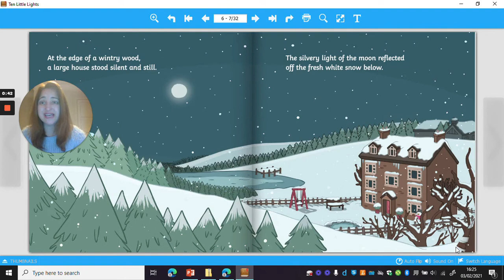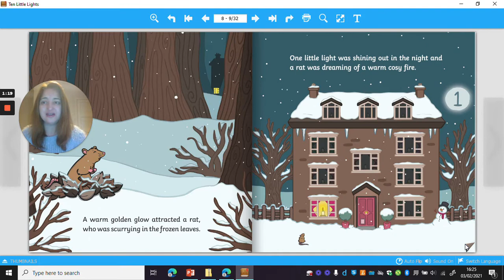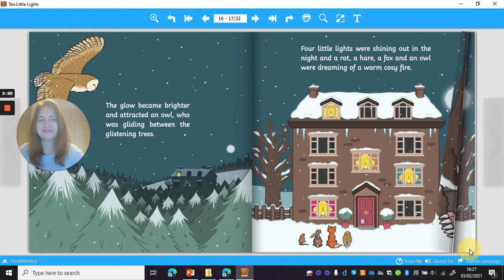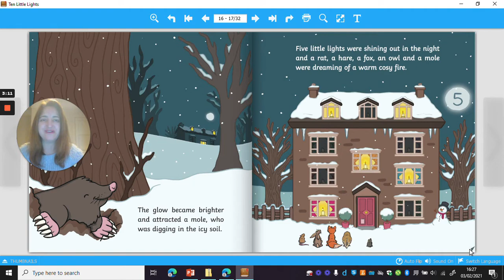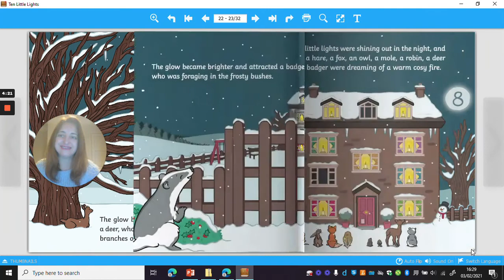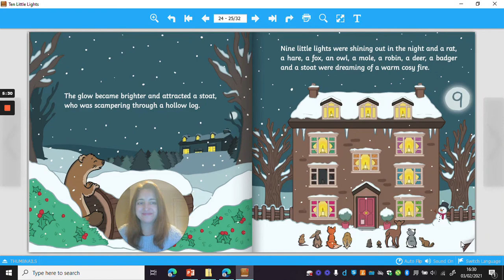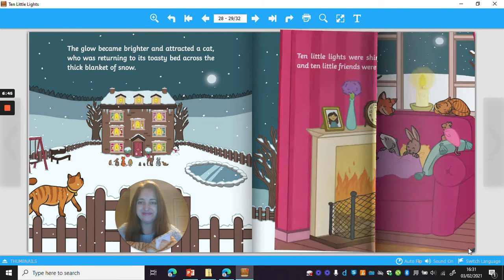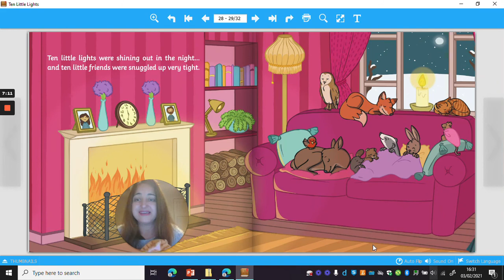Ten little lights - Twinkl original story - read by Mrs Dodd